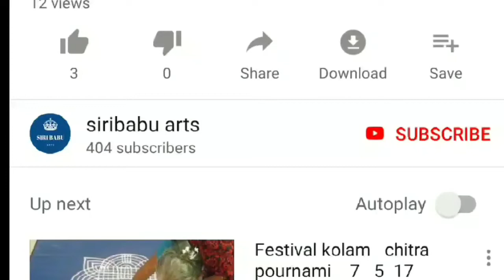Vara lakshmi vratham special muggulu || kalasam muggulu || festival design's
Vara lakshmi vratham kalasam muggulu
Vara lakshmi vratham rangoli design's
Vara lakshmi special muggulu
Sravana sukravaram muggulu
Sravana masam muggulu sravana masam special rangoli design's, kalasam decoration muggulu